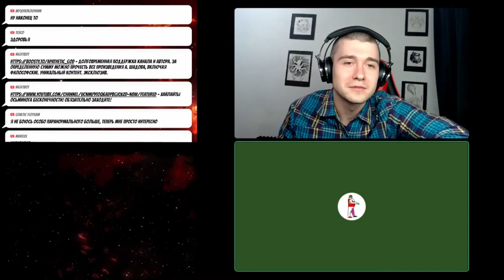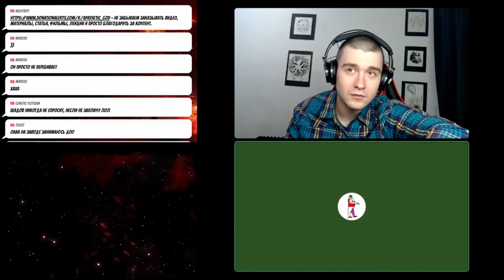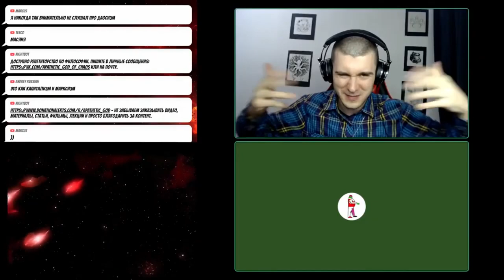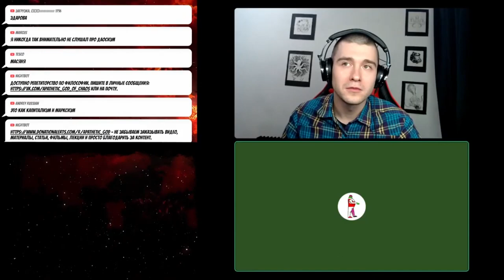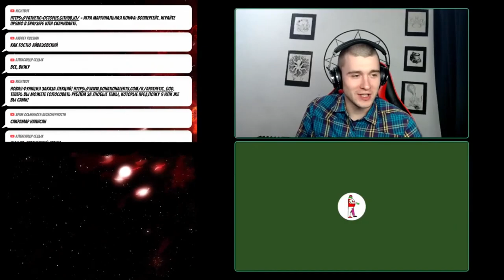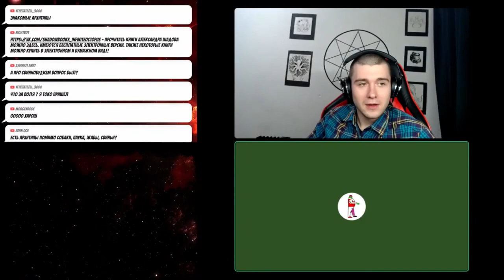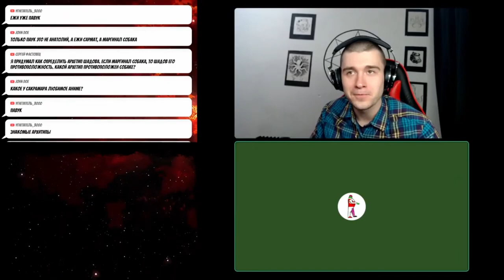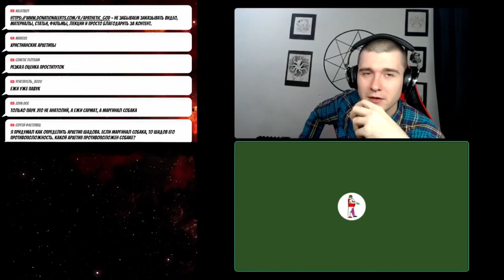Даосская Жаба Сакрамар и Ортодоксологический Осьминог Шадов разговаривают о вечном